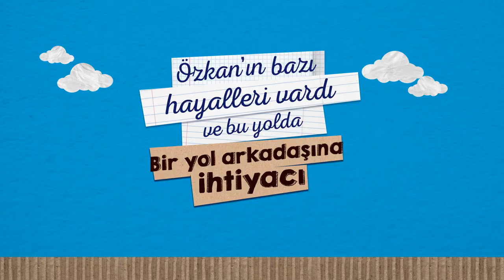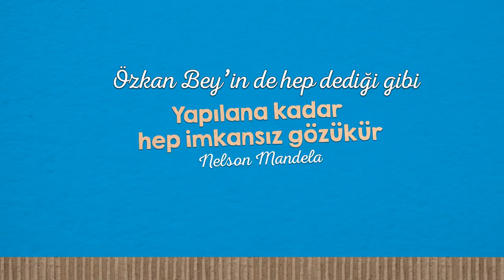Doğru hedefler doğru insanlar!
Gerçekleşen hayaller... :)